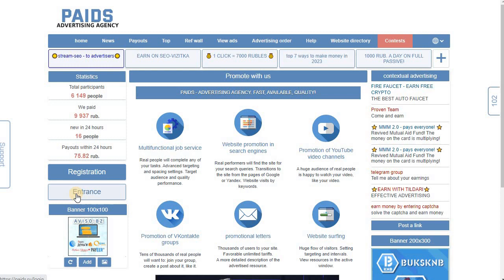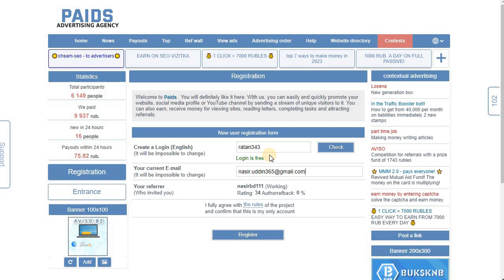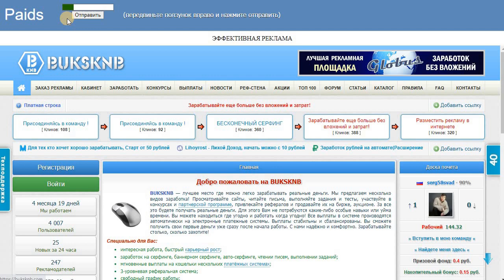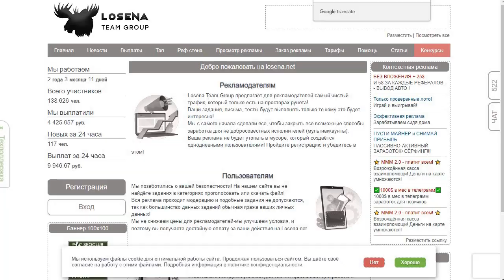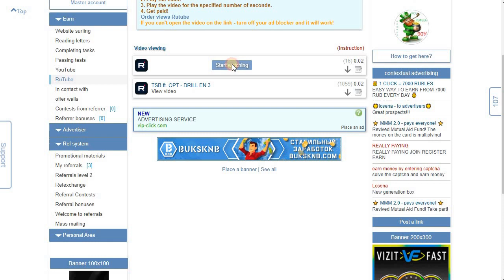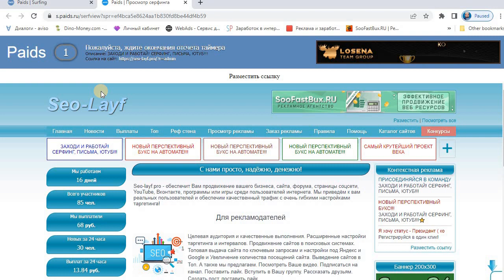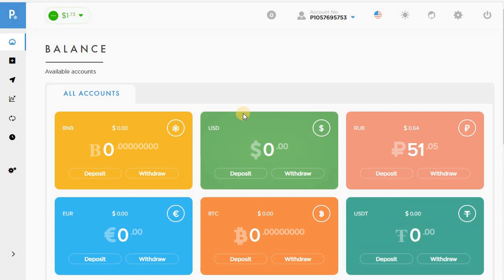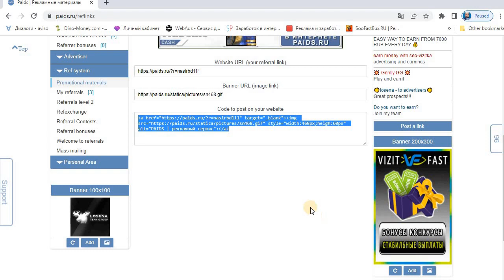শুধু ওয়েবসাইট ভিজিট করে আয় করুন আর পেমেন্ট নিন বিকাশে, How to earn money Online doing simple task?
আরো সময় থাকলে ভালো কাজের লিঙ্ক আমার ভিডিওর প্রথম কমেন্টে দিয়ে দিবো ইনশাআল্লাহ্‌।